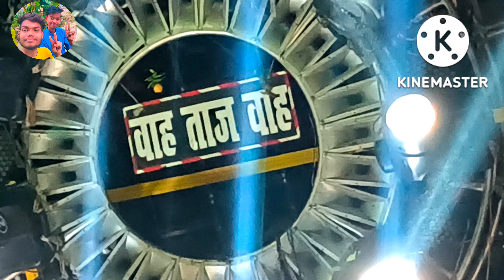Gauriganj compition my frist vlog amethi update comedy amethi sharadkashyap61#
my Instagram I'd.ashuvishwakarma00